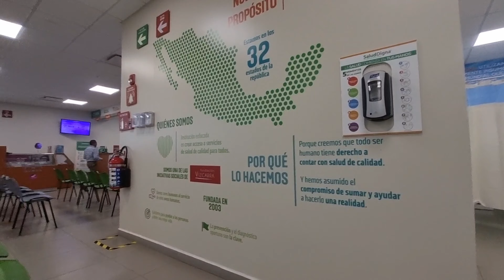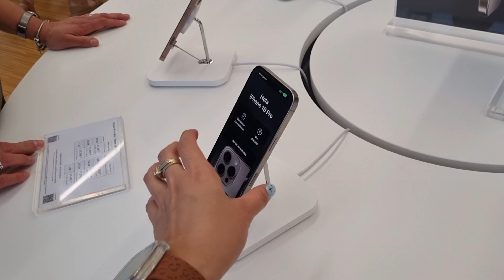😱MI ESPOSO ME DA UNA INESPERADA SORPRESA‼️/LE HACEMOS ANÁLISIS GENERALES💉🩸/SALIDAS FAMILIARES🫂♥️✨️